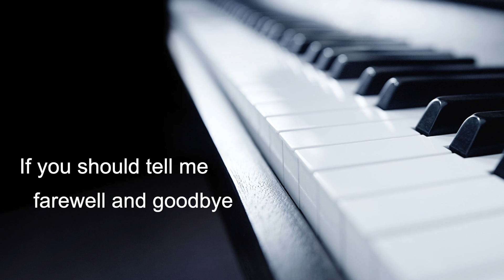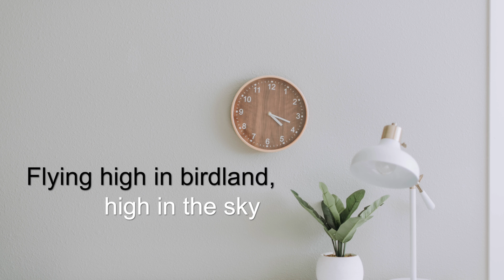Reina A. Hadikusumo - Lullaby of Birdland (Ella Fitzgerald Cover)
LULLABY OF BIRDLAND
Original Artist: Ella Fitzgerald (1955)
Composed by George Shearing and George Davis Weiss

Covered by Reina A. Hadikusumo

This audio is recorded, mixed, and mastered by Rachmat Hidayat
The lyric video is made by Rachmat Hidayat

Oh, lullaby of Birdland that's what I
Always hear, when you sigh
Never in my wordland could there be words to reveal
In a phrase how I feel

Have you ever heard two turtle doves
Bill and coo, when they love?
That's the kind of magic music we make with our lips
When we kiss

And there's a weepy old willow
He really knows how to cry
That's how I'd cry in my pillow
If you should tell me farewell and goodbye

Lullaby of Birdland, whisper low
Kiss me sweet, and we'll go
Flying high in Birdland, high in the sky up above
All because we're in love